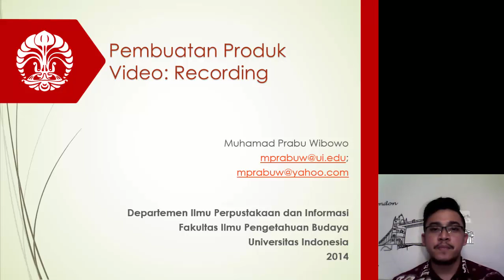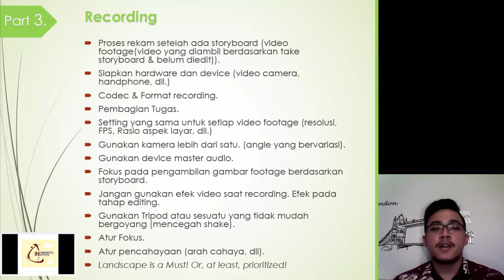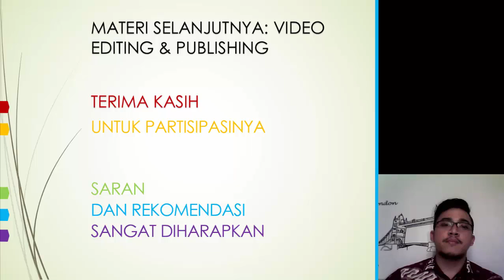Produk Multimedia Video: Proses Rekaman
Video Tutorial Mata Kuliah Teknologi Multimedia - Program Pendidikan Jarak Jauh
PDITT DIKTI. Pembelajaran Daring Indonesia Terbuka dan Terpadu. Direktorat Jenderal Pendidikan Tinggi
Pengajar: Muhamad Prabu Wibowo
Departemen Ilmu Perpustakaan dan Informasi
Fakultas Ilmu Pengetahuan Budaya
Universitas Indonesia
2016

Materi ini dibuat oleh M. Prabu Wibowo dan dipublikasikan oleh Kantor Sumber Daya Pembelajaran UI, Fakultas Ilmu Pengetahuan Budaya Universitas Indonesia dan DIKTI. Penggunaan materi di luar kegiatan perkuliahan UI harus dengan izin pembuat (M. Prabu Wibowo).